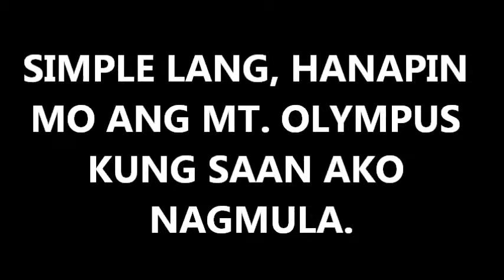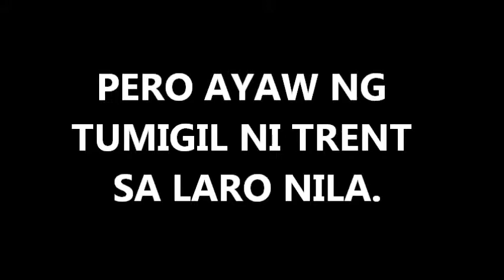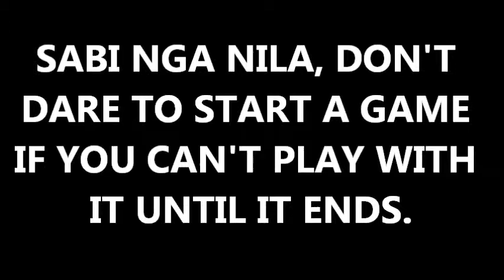OUR FALLING GAME (Trailer) / Sasha Pieterse / Francisco Lachowski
This is the only trailer of my story on wattpad, you can read it just kindly search Frustatedbratwriter  "Our Falling Game." Thank youu :)